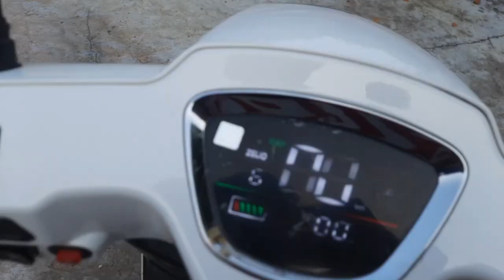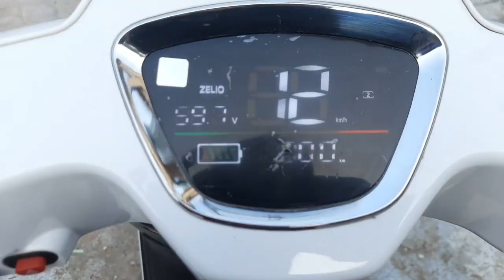ZELIO EEVA ZX PLUS REVIEW PRICE RANGE TOP SPEED BATTERY | EEVA ZX PLUS SCOOTER